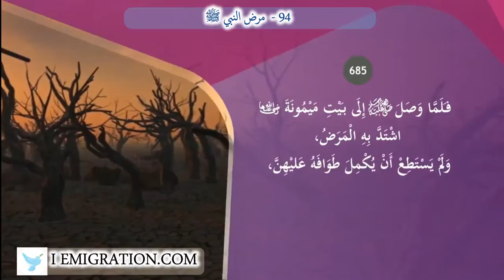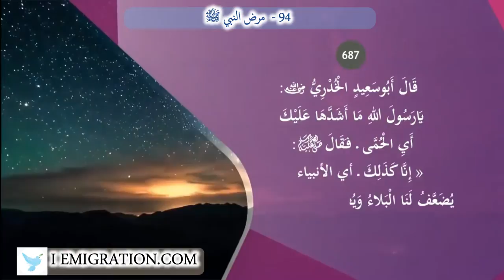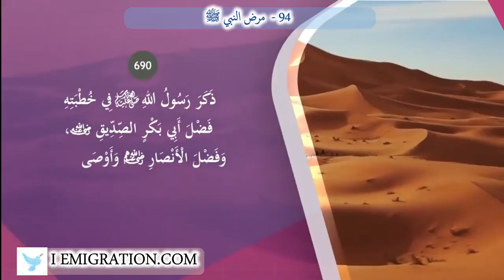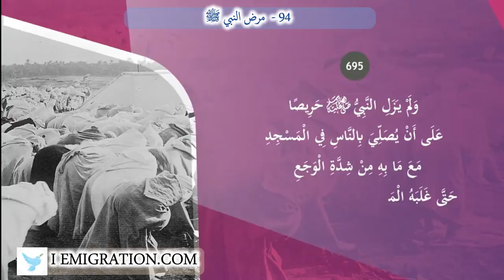94 مرض النبي ﷺ